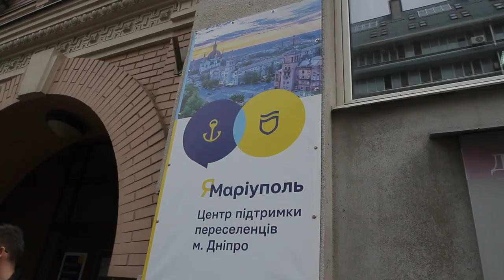По всій країні проходить національна акція «Маріуполь – це Україна»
Понад 50 осіб – переселенців з Донеччини зібралися у центрі Дніпра на акцію протесту проти псевдореферендумів на тимчасово окупованих територіях.

Люди, які виїхали з окупованих міст та міст, де зараз точаться бої, закликають: в жодному разі не брати участі у псевдопеферендумах. Тим паче, що вже давно стало очевидним, що «руський мир» несе тільки смерть та розруху.

Переселенці з форпосту Азову зібрались біля центрів «ЯМаріуполь», щоб показати, що Маріуполь був, є та буде українським попри будь-які фейкові референдуми. У Дніпрі акція відбулась на вулиці Воскресенська.